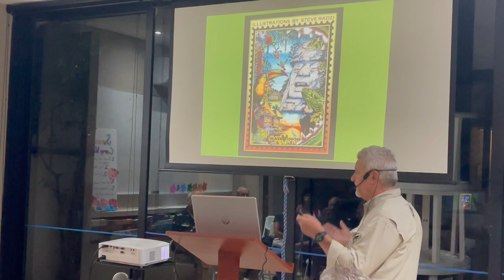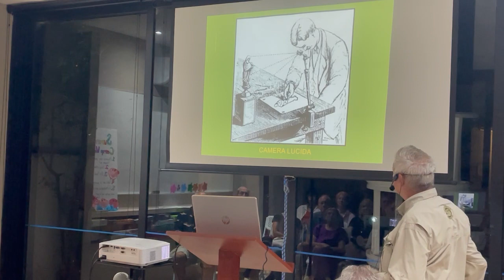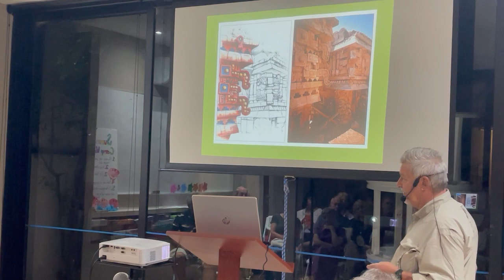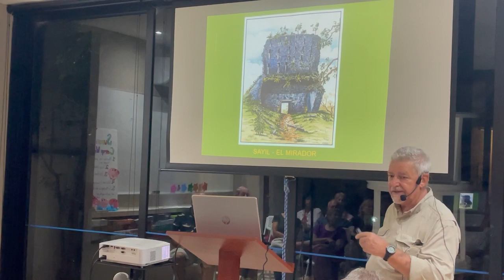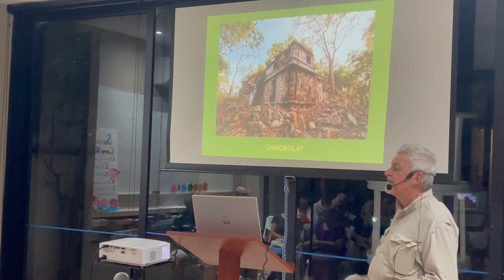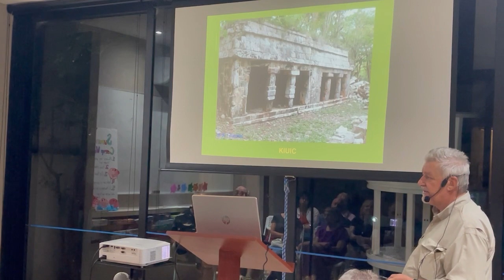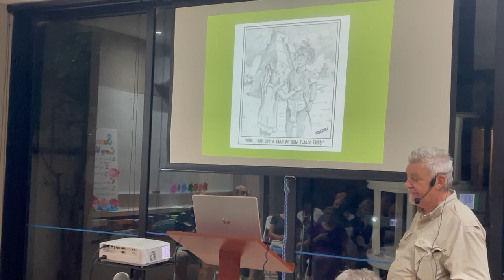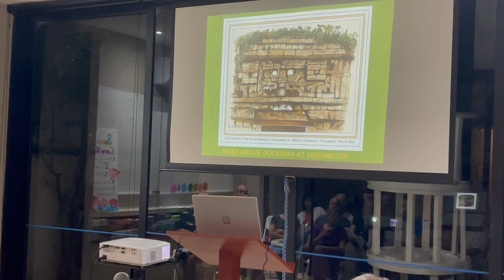Steve Radzi - An Illustrated Adventure through the Maya Sites of Yucatan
Steve Radzi is an England-born illustrator who has been exploring and documenting Mayan archeological sites since 1973. He is a successful television and film production illustrator with more than 20 years of experience in special event rendering, storyboard art, animation and set design, and designed background pre-production art for the full-length animated film "The Hobbit”. He is also a former board member of the Institute of Maya Studies who has spoken at conferences around the world. You can learn more about Steve and his work This fascinating presentation, includes drawings from many Maya sites not open to the general public.